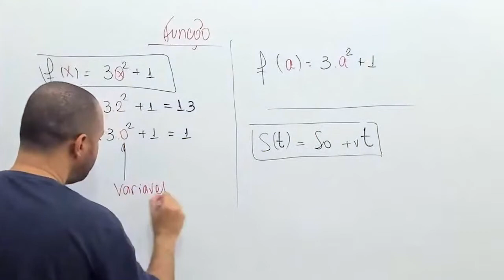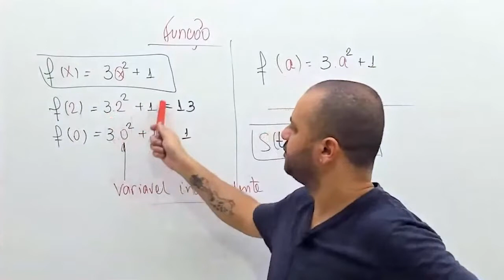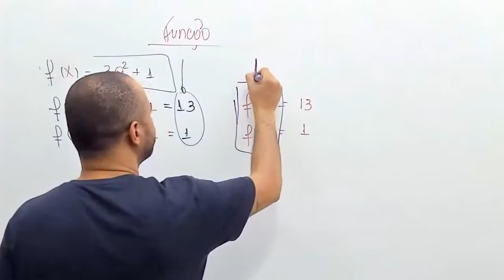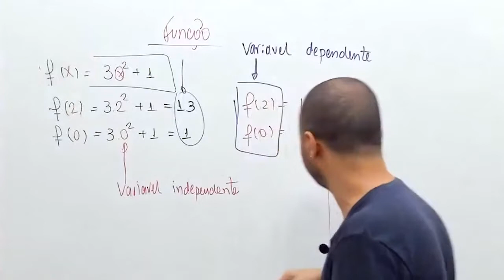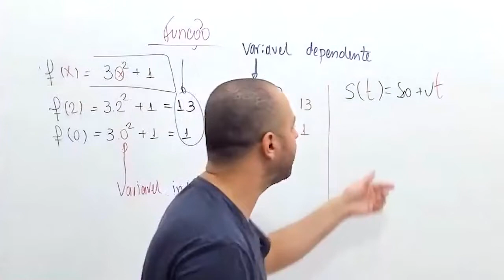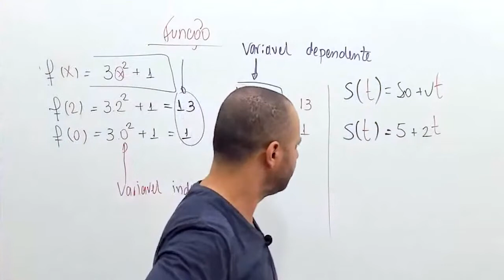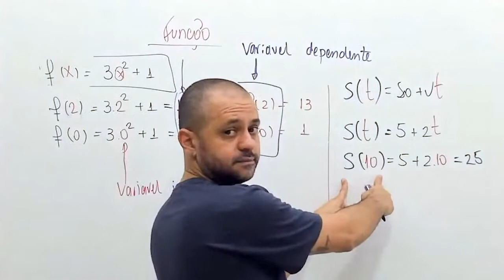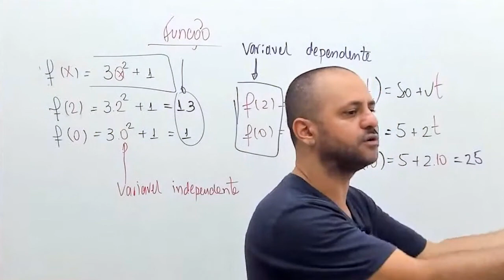Variável dependente e independente em uma função